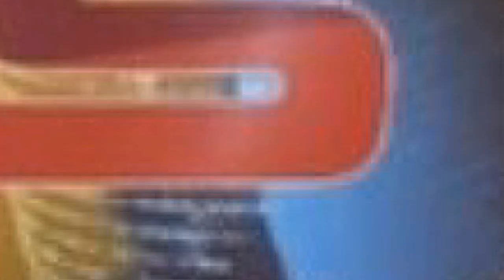(prantij) પ્રાંતિજ ના ઓરાણ પ્રાથમિક શાળામાં લગાયેલા સીસીટીવી કેમેરાઓની તોડફોડ પોલીસ ફરીયાદ થઇ .